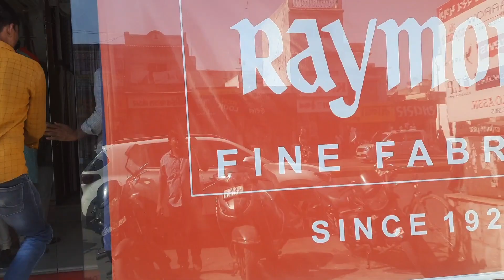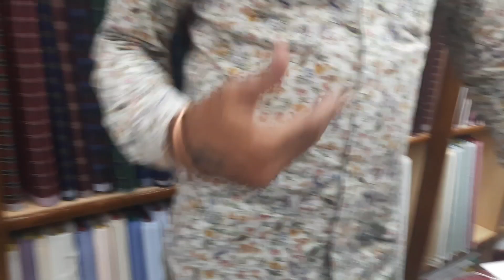Aaj To Pizzas Parti🍕 🍕